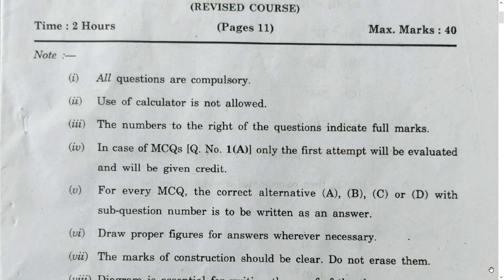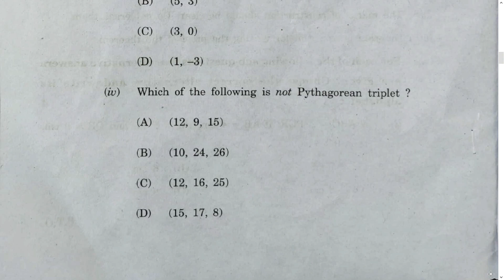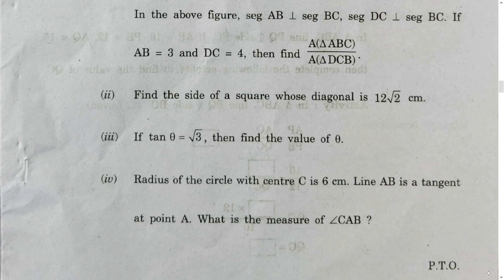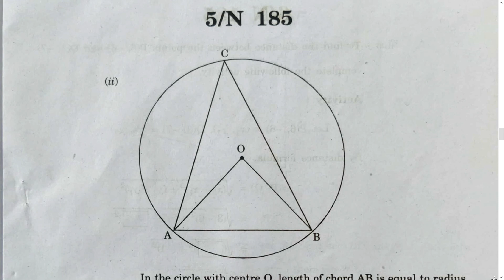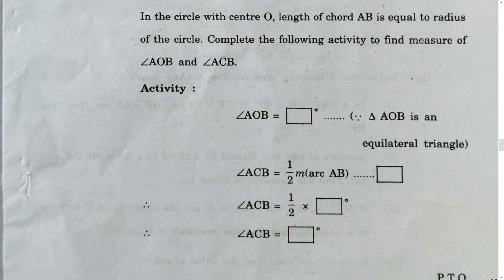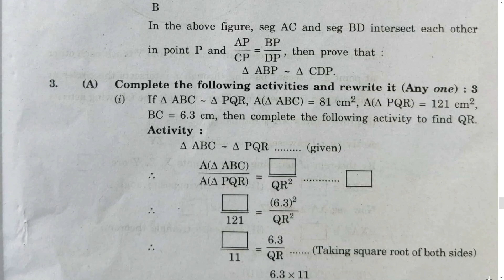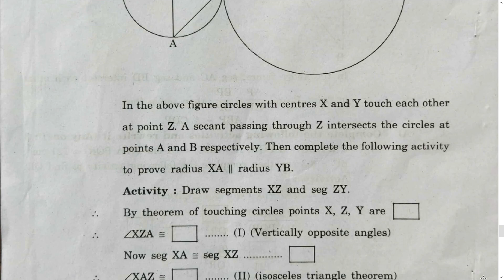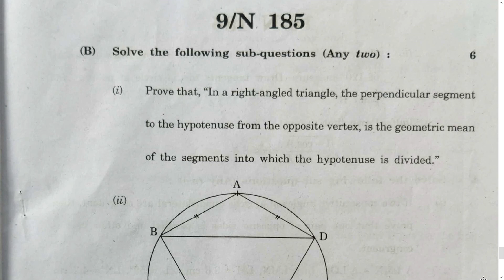SSC Board Sept -2021 Geometry paper (Semi/English medium) | एस.एस.सी बोर्ड गणित-2 पेपर २०२१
नमस्कार,
डिस्क्रिप्शनला भेट दिल्याबद्दल प्रथम आपले आभार !

सप्टेंबर/ऑक्टोबर 2021 ची बोर्ड पुरवणी परीक्षा सध्या सुरू आहे. त्यातील बीजगणिताचा पेपर  (मराठी माध्यम) इथे दिलेला आहे. जेणेकरून यावर्षी दहावीत असणाऱ्या विद्यार्थ्यांना सरावासाठी त्याचा अधिक उपयोग होईल.